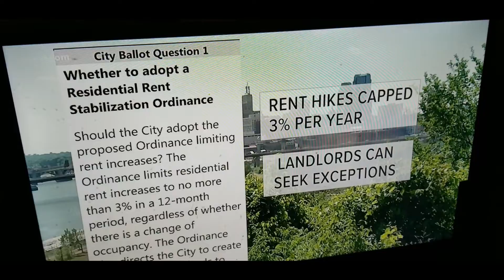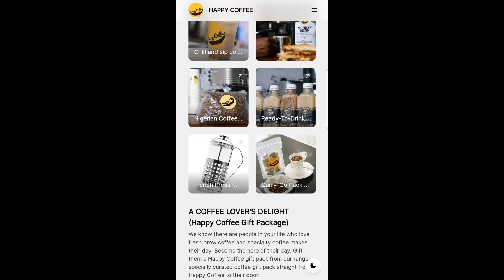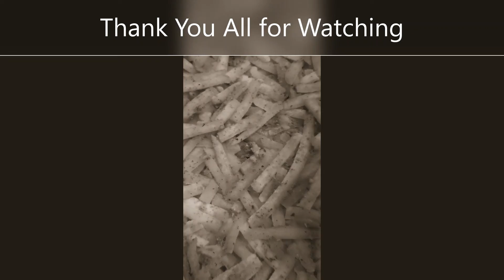Pre-CoffeeRant #12 Affordable Housing Nigeria Needs a HUG UFC Champions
In this 12th installment of Pre-Coffee rants we go over the life changing importance of rent control, and how affordable housing would actually stimulate the economy from a base level... LETS SOLVE THESE PROBLEMS WHILE ELEVATING OUR COMMUNITY! Lets Stop looking at things and following them through in such a cut throat manner. Change has to start somewhere, why not start with affordable housing?
NIGERIA NEEDS A HUG, Lets please appreciate our friends in Nigeria and send them loving energy and hopeful thoughts for their own economic conundrums they are stuck in.
UFC We all know Colby will not ever win against Kamaru...He still thinks his jaw was not broken and will tell you a pen is Red when it is CLEARLY Blue as long as he thinks it will keep up his fake image. JUST SAYING
anyway. LOL
LOVE
LIGHT
PEACE